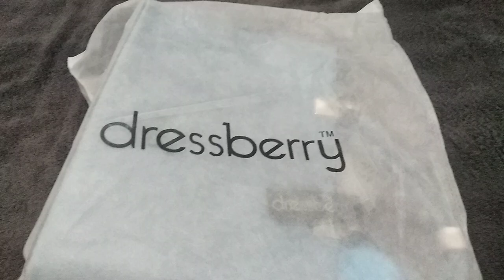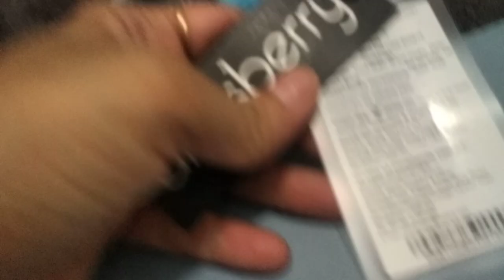Myntra Handbags | Dressberry handbags Review | trendy Handbags | Sling bags | Shoulder bags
Hi friends thanks for supporting me 💕

today review about Myntra womens handheld handbags,sling bags, satchel handbag, mast n harbour blue n white satchel handbag , myntra handbags, dressberry handbags.i got this bag in end of reason sale @839 only.🥰, very beautiful and classy handbag it goes with any outfit very well,

Personally I like it , hope you all like this..

For businesses queries n collaboration cantact me